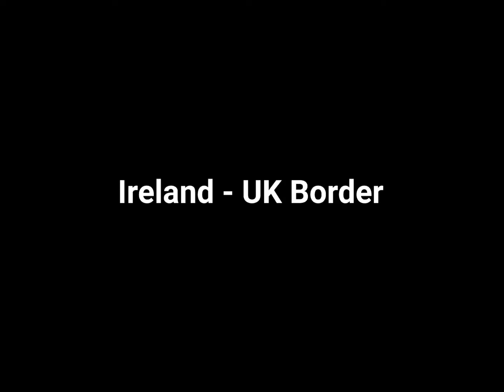Ireland - UK Border